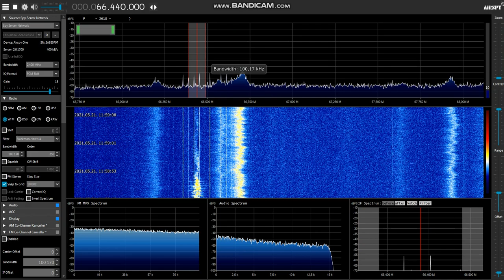[Sporadic-E] Radio Rossii on 66.44 MHz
TX: Moskva / Ostakino tower ~ 1630 km
QTH: Székesfehérvár, Hungary
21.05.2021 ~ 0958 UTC